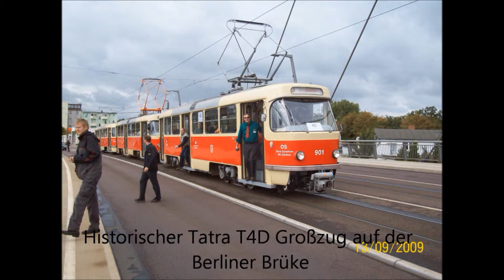2009-09-13 40 Jahre Tatrabahn in Halle (Saale)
Hohner1927 Jetzt auch auf Facebook